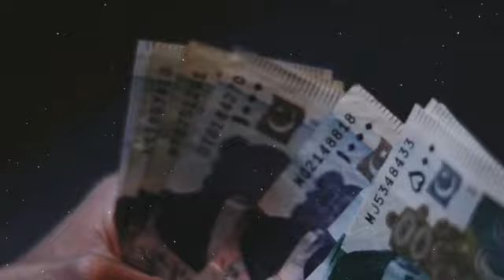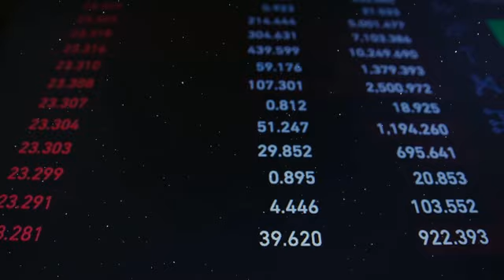Imran Khan Released From Attock Jail | IHC Fixed Bail Petition, Shehryar Khan Afridi Shandana Gulzar